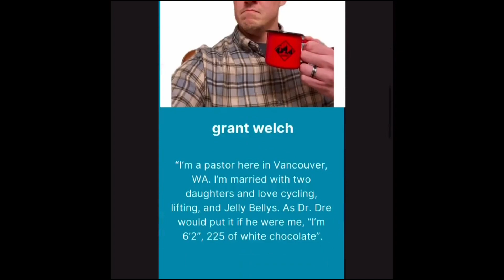DudeFax Podcast, Episode 53: Doubting Your Faith, French Fries, and Pickle Names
The Dudes discuss why Christians might doubt their faith and how we can move to a place of assurance when that happens. In addition, they reveal this year's DudeFax Bracket Challenge: Fast Food French Fries. Finally, potential names for Grant's Pickle are shared!